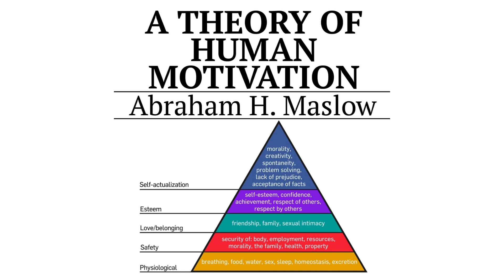Theory of Human Motivation by Abraham H Maslow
Maslow's hierarchy of needs is an idea in psychology proposed by American Abraham Maslow in his 1943 paper "A Theory of Human Motivation" in the journal Psychological Review. Maslow subsequently extended the idea to include his observations of humans' innate curiosity.

Such material is made available to advance understanding of ecological, political, human rights, economic, democracy, scientific, moral, ethical, and social justice issues, etc. It is believed that this constitutes a 'fair use ' of any such copyrighted material as provided for in section 107 of the US Copyright Law. In accordance with Title 17 U.S.C. Section 107, this material is distributed without profit to those who have expressed a prior general interest in receiving similar information for research and educational purposes.